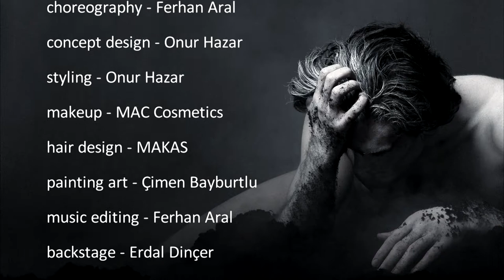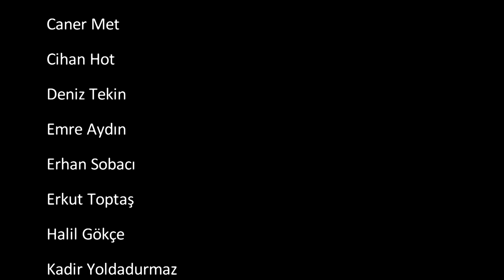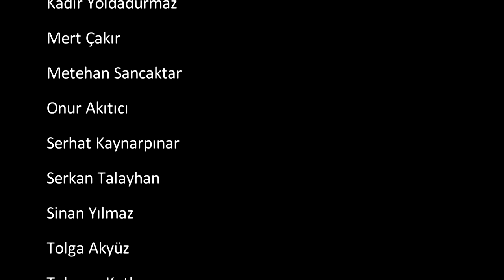MBFWİstanbul Fall'17 - Can Yunus Çetinkaya "empati"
SHOW
choreography - ferhan aral
concept design & styling - onur hazar
makeup - mac cosmetics
hair design - makas
painting art - çimen bayburtlu
music editing - ferhan aral
artistic video - aydın aydın
backstage managing - erdal dinçer

IMAGE PHOTOSHOOTING
art direction - onur hazar
photography - eren yiğit
makeup design - alev karslı (MAC)
hair design - isa yıldız (MAKAS)

FerhanAralCreative@2017